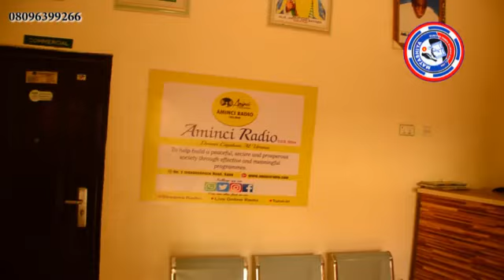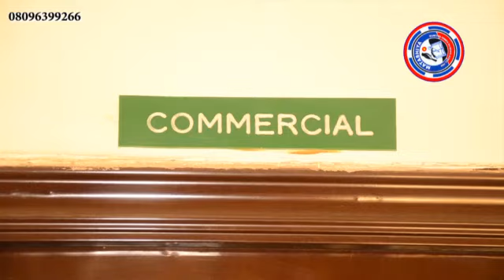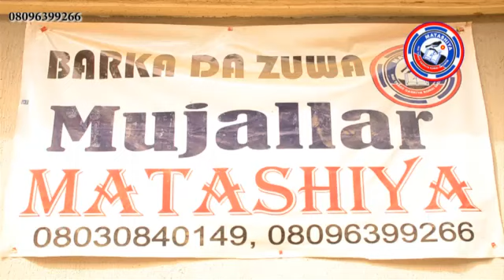Dandalin Kannywood tare da Ibrahim K Sara jarumi a Kannywood